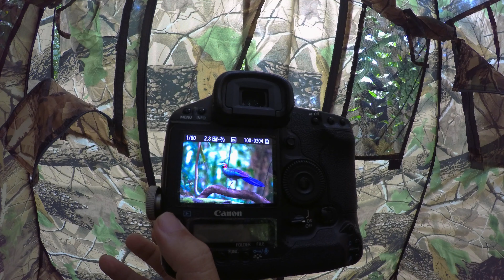Bornean Ground-Cuckoo in 4K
BORNEO NATUREPIX®
Licensed Tour Guide (Malaysia)
BIRDER-PHOTOGRAPHER-FILMFIXER-TOURS
~ MALAYSIA ~ INDONESIA ~